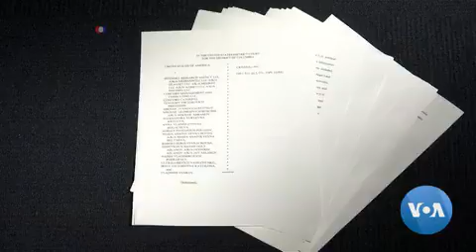Mueller Probe Concludes,After Months of Anticipation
After months of anticipation, special counsel Robert Mueller delivered his report on the Russia investigation involving President Donald Trump to Attorney General William Barr. Mueller was investigating possible collusion between Russia and the 2016 Trump campaign and whether as president Trump took any action to impede the investigation. It will now be up to the attorney general to decide how much of the report will be released.